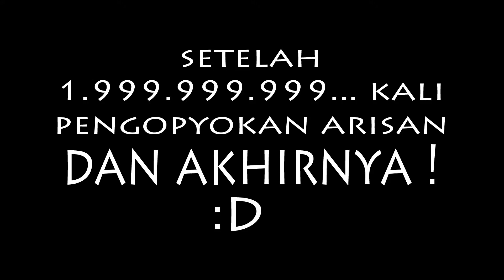VAPEMEET BERKEDOK ARISAN!!! (METALVAPERS WEEKLY VLOG #1) 18+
Kami Adalah Komunitas  Vapor "SURABAYA METAL VAPERS"
Setiap Vapemeet diadakan hari jumat, di tempat yang sudah ditemukan.
lokasi : "RUNA KITCHEN" siwalan kerto no.1